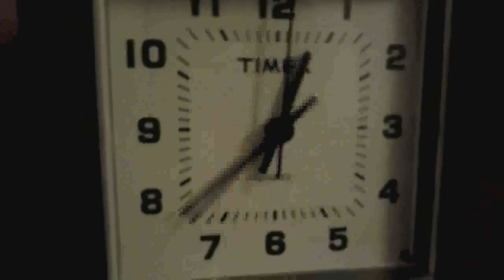La Rabiosa Chi Chi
A Chi Chi in its natural habitat.
"Rabiosa" - Shakira "Judas"- Lady Gaga